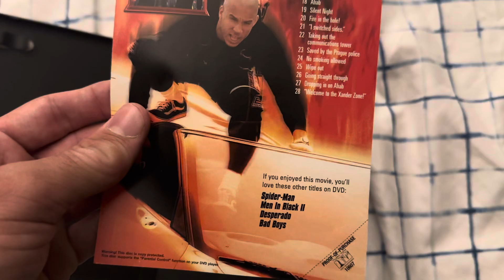XXX 2002 DVD Review